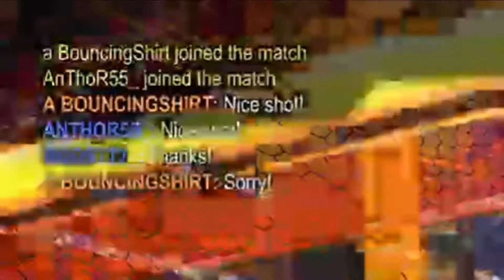DUBS ONLY! | Rocket League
Today, I record something new called Rocket League. I want to bring more content to the channel and need your recommendations so comment them down below. pls

Little Brother's Channel! -